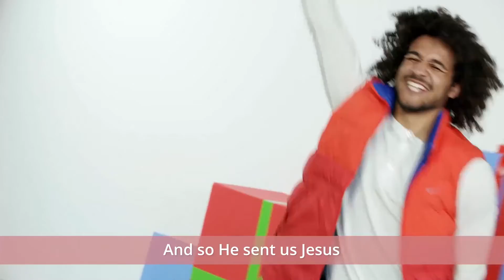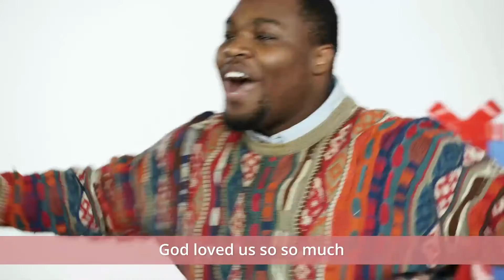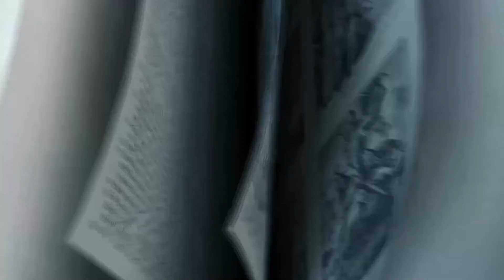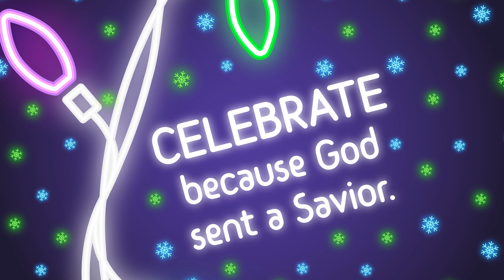Miami Kids - Light Show! - Pt.3